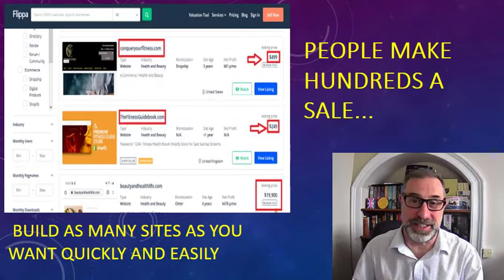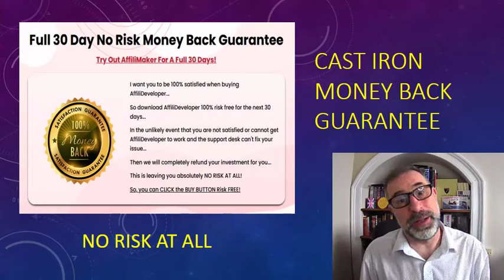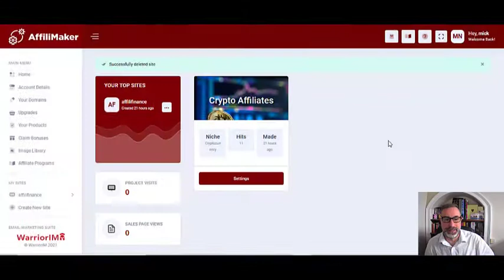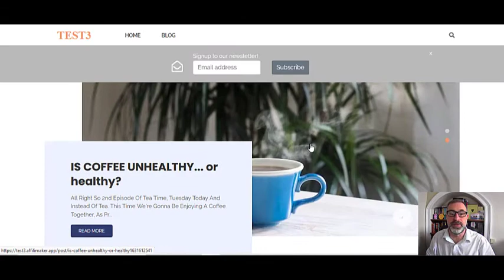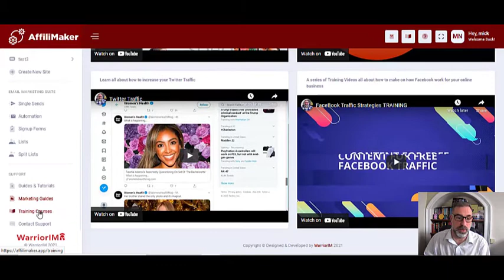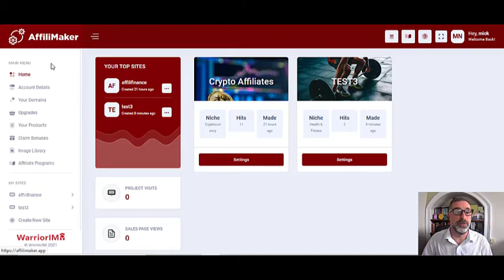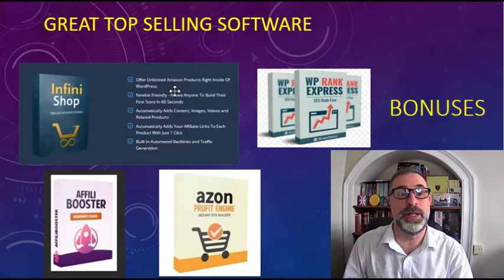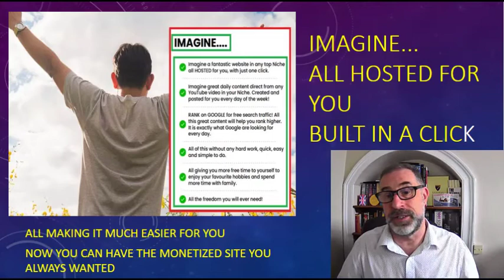[AffiliMaker] Make Huge "FLIPPA" Commissions +Get Your LINK on ALL Top Niche Websites in a Click!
❕ Live 15th Sept 10am Eastern ❕

🔥 This New Software builds you Monetized Affiliate Traffic Websites in click. Imagine your link on hundreds of websites in all the top niches. All monetized creating commissions daily! 🔥

PLUS, you can sell these sites! Yes, sell websites that make people money daily! Using a site like FLIPPA, websites sell daily for $100s and $100s of dollars. Now you can too
One top of this there’s no monthly fees and no hosting charges for you to worry about. You can now oversee your own website empire and earn daily commissions from all of your websites.

Its quick and easy and no hard work.

▶️ You get to use your own domain name

▶️You get a site in a Top Selling Niche

▶️ You get linked to Top Affiliate Programs

▶️ You get your link on all sites to make you commissions daily

▶️ You get a FREE Autoresponder

▶️ You get a FREE Content Spinning Engine

▶️ You get a full marketing suite with Videos, Image Library and Bonuses